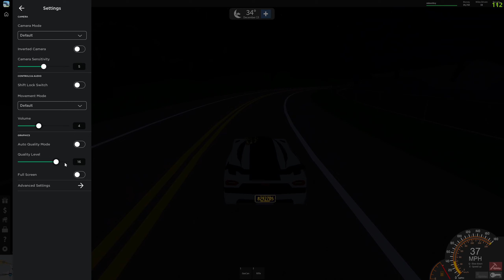Secret Ultimate Driving Westover Islands Game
Playing A Secret Ultimate Driving Westover Islands Game

Im Gaming With Mine Toy but you can just call me Minee!